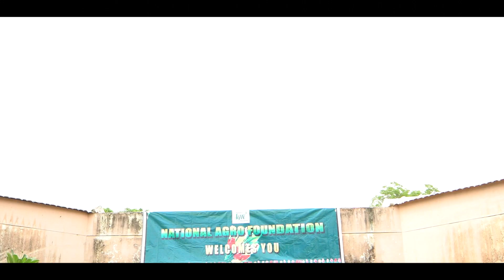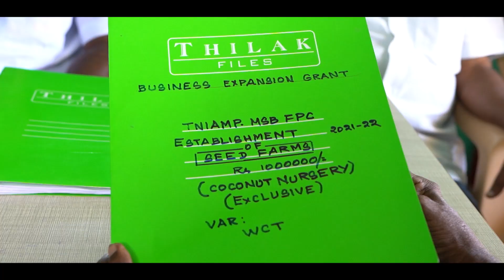Success Story of FPCs under Tamil Nadu Irrigated Agriculture Modernization Project (TNIAMP) Phase-1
Farmer Producer Companies (FPCs) offers several advantages to the
farmers such as better market linkage, efficient supply chain, and improved access to technical, technological and financial support. It also helps the governments to promote digitalisation and empower the farmers with the benefits of various developmental policies.

Realising the potential benefits of the FPCs, the Government of Tamil Nadu through World Bank financing has been implementing Tamil Nadu Irrigated Agriculture Modernization Project (TNIAMP) in the State of Tamil Nadu.

TNIAMP assists in the establishment and operation of
around 80 new FPCs and also provides business expansion support for 40 existing FPCs, benefiting nearly 45,000 small and marginal farmers in 66 sub-basins of Tamil Nadu.

The project is being implemented through the Department of Agri-Marketing and Agri-Business, Government of Tamil Nadu.

National Agro Foundation has been engaged as a consulting firm by TNIAMP to form 26 FPCs in Phase-1 in 18 sub-basins covering 20 districts of Tamil Nadu.